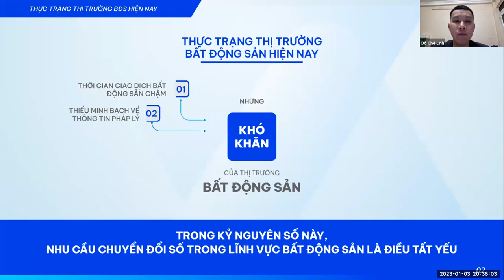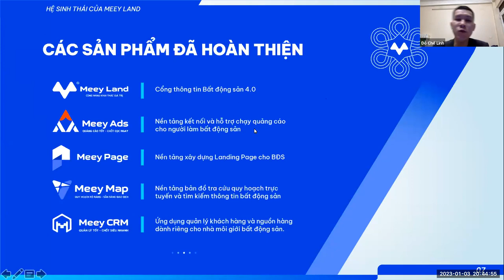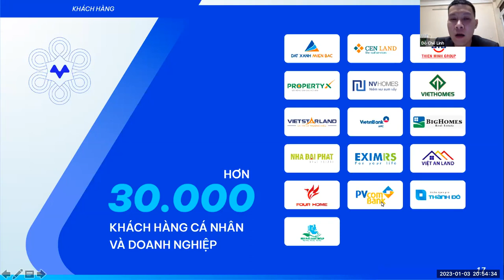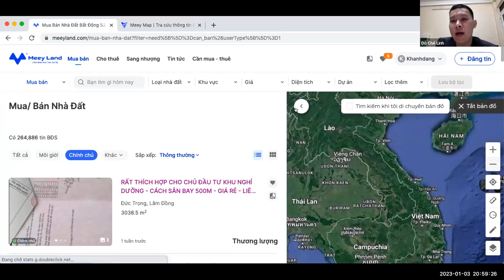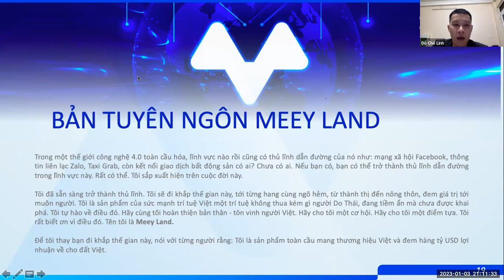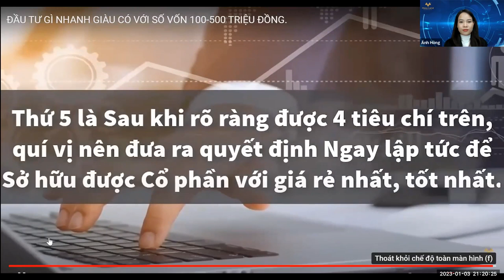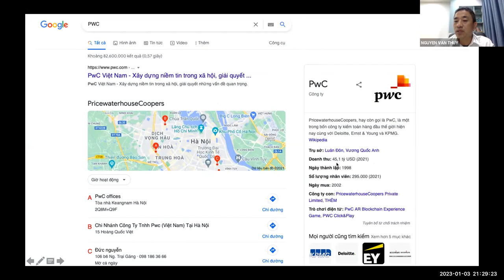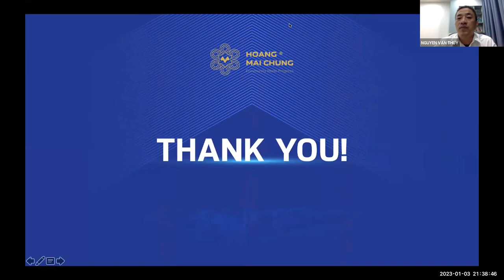Tìm Hiểu Hệ Sinh Thái Công Nghệ Bất Động Sản Meey Land & Chia Sẻ Cơ hội Hợp Tác Mới Nhất Năm 2023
THƯ MỜI
Được thành lập vào ngày 15/8/2019, Tập đoàn chúng tôi đã có những bước tiến tuyệt vời trên hành trình xây dựng thương hiệu tiên phong trong các giải pháp kết hợp công nghệ - tài chính bất động sản.
Tại Việt Nam với định hướng vươn ra thế giới.Trong đó, công nghệ là cốt lõi, bất động sản là con đường và tài chính là nền tảng.
Niềm tự hào lớn nhất của chúng tôi là Hệ sinh thái Công nghệ Bất động sản Meey Land, nơi đang cung cấp cho thị trường bất động sản những giải pháp 4.0 tiên tiến nhất.Chúng tôi đang nỗ lực để biến Meey Land trở thành thương hiệu quốc tế với vốn hóa thị trường lớn và được liệt kê trên sàn chứng khoán quốc tế. Nhằm đạt được sự phát triển bền vững cho doanh nghiệp, chúng tôi xác định rõ sứ mệnh số hóa lĩnh vực bất động sản Việt Nam, tăng tính minh bạch và thanh khoản cho thị trường.
Chúng tôi cũng đã xây dựng một bộ máy mạnh mẽ với môi trường làm việc hiện đại cho hàng trăm nhân viên và chuyên gia.
Chúng tôi liên tục mở rộng phạm vi công việc , mở thêm chi nhánh tại các tỉnh thành trên cả nước . Lãnh đạo, nhân viên và nhân viên của công ty tại Meey Land luôn cam kết cống hiến nguồn lực và trí tuệ của mình để hoàn thành các mục tiêu đề ra, mang lại những sản phẩm quý giá cho xã hội và lợi nhuận. dành cho các nhà đầu tư.
Chúng tôi vô cùng vinh dự được mang trí tuệ và khát vọng xây dựng thương hiệu công nghệ Việt Nam vươn tầm thế giới.
Các bạn tìm hiểu & đăng ký Meey ID tại đây để đồng hành cùng doanh nhân Hoàng Mai Chung phát triển Hệ sinh thái Công nghệ Bất động sản Meey Land:
🏠 Địa chỉ :T5 tòa 97 - 99 Láng Hạ ,Đống Đa ,TP.Hà Nội.
Cảm ơn sự ủng hộ của các bạn!
TÌM HIỂU DỰ ÁN HỆ SINH THÁI CÔNG NGHỆ BẤT ĐỘNG SẢN 4.0 - MEEY LAND

👉 Link đăng ký trực tiếp để đồng hành cùng Dự án và Doanh nghiệp:

👉 Link đăng ký để đăng nhập 26 sản phẩm của Hệ sinh thái Meey Land:

🌐 CHUỖI VIDEO HƯỚNG DẪN:

👉 6. Các video Chủ nhật hàng tuần mà Chủ tịch Hoàng Mai Chung chia sẻ cho cộng đồng :
🏠 Địa Chỉ : T1,T2 Số 01 LK 01 TDP Ninh Kiều ,TT.Chúc Sơn ,H.Chương Mỹ ,TP.Hà Nội.